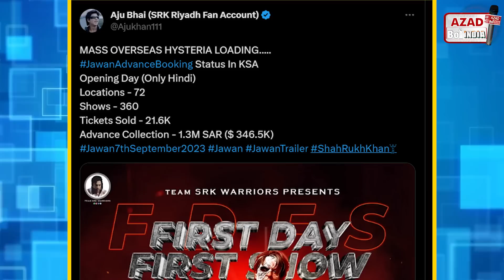जवान का सऊदी अरब में रिकॉर्ड | jawan advance booking in saudi arab | shahrukh khan | jawan songs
जवान का सऊदी अरब में रिकॉर्ड
jawan advance booking in saudi arab
shahrukh khan
jawan songs
shah rukh khan
movies in saudi arab
muhammad bin salman
srk
srk movies
srk fans